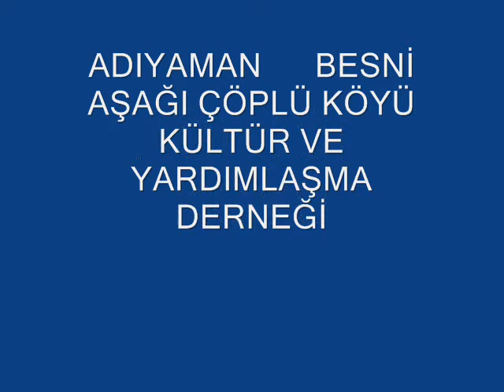aşağı çöplü köyü